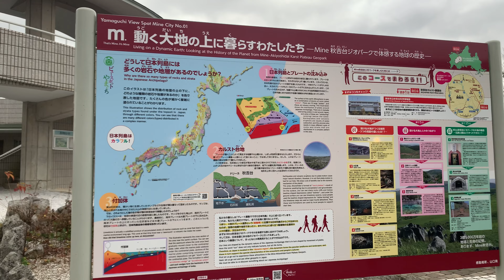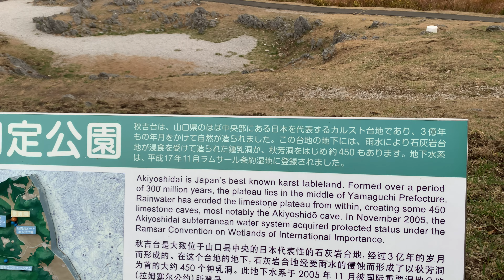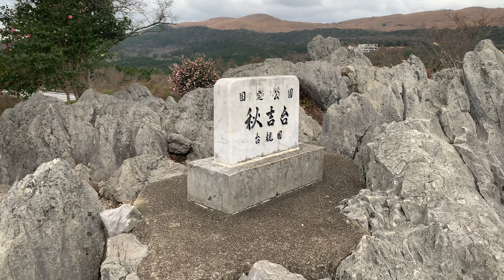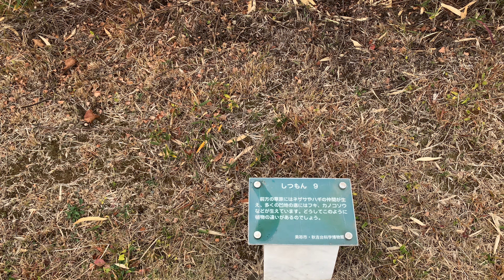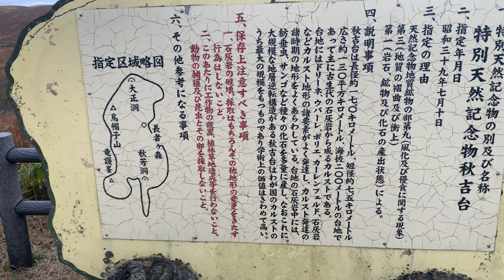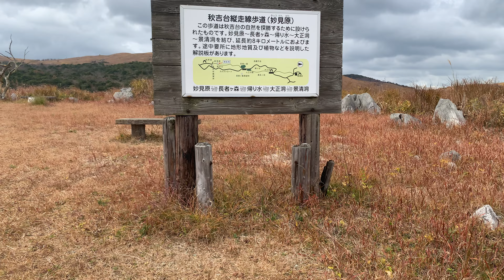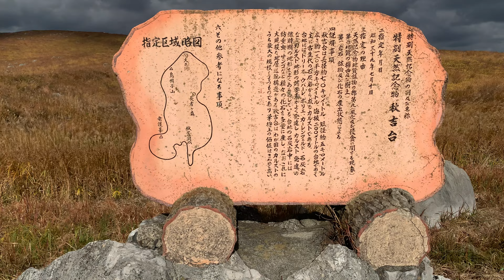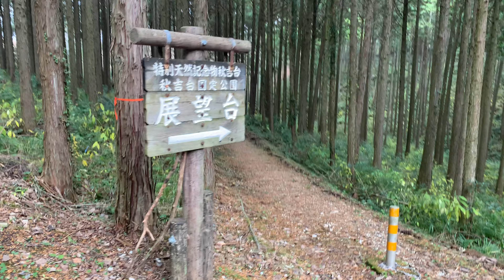観光地探訪 秋吉台 Akiyoshidai